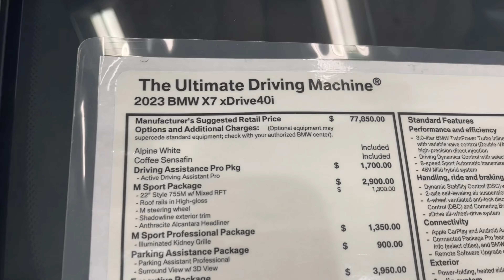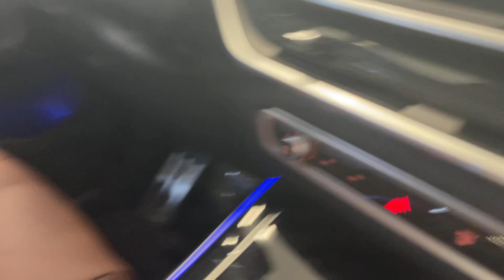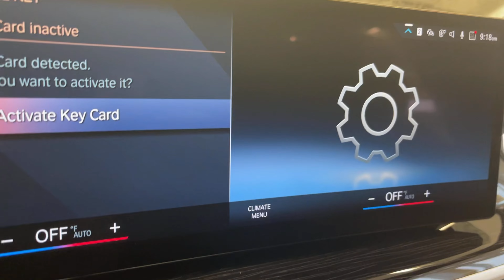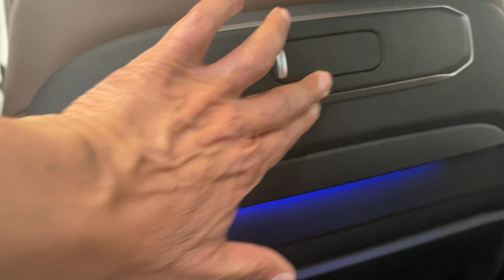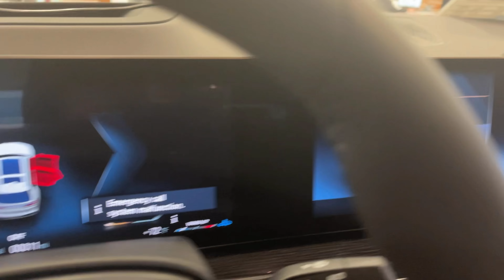2023 BMW X7 xDRIVE 40i 3.0L BMW TwinPower Inline 6 cylinder 24 valve engine.